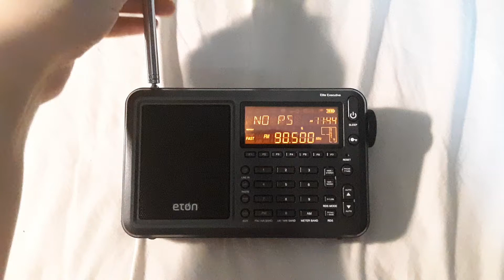WBVM 90.5 FM Tampa, FL (07.10.2021)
I was able to receive WBVM "Spirit FM 90.5" Tampa, Florida, USA via E-Skip.  It contains a clip from The Weekend 22 countdown show.  It was received in Clifton, New Jersey, USA on Saturday, July 10, 2021 at around 11:44am EDT (1544 UTC).  The transmitter is about 1,012 miles away from me with a power of 100,000 watts.